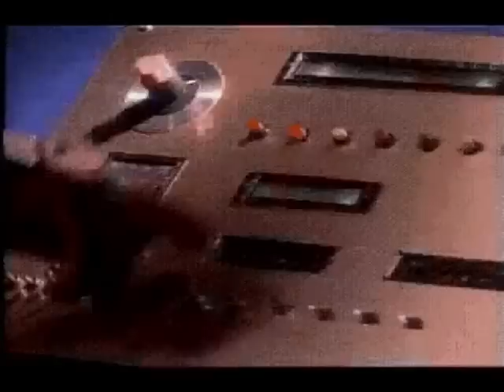Recensione Mighty Morphin Power Rangers Mega CD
Nel 1993 arrivò una serie tv che ebbe bgrande successo tra i giovani, i Power Rangers, nonostante era un prodotto un pochino trash gli ascolti furono elevati ed era inevitabile che arrivassero videogames dedicati alla mitica serie televisiva e nel 1994 arrivarono 2 titoli sulle console sega Mega drive e Mega cd, hanno lo stesso titolo ma son due giochi completamente differenti. Noi vedremo la versione per Mega Cd, che è un film interattivo, cioè giochiamo con le puntate originali dei power rangers (8 episodi).